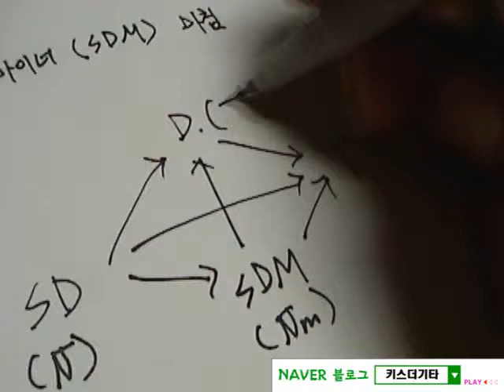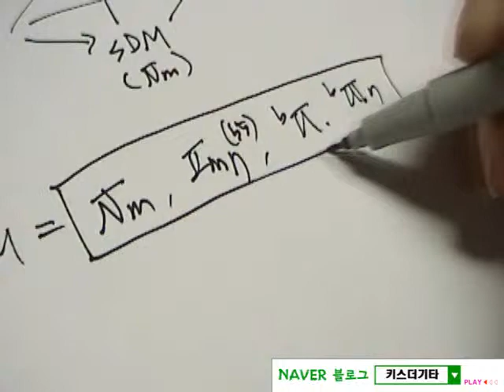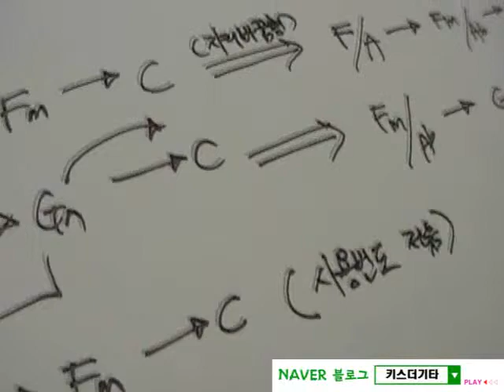리얼 음악이론 89강 [화성학,재즈jazz화성학강좌]